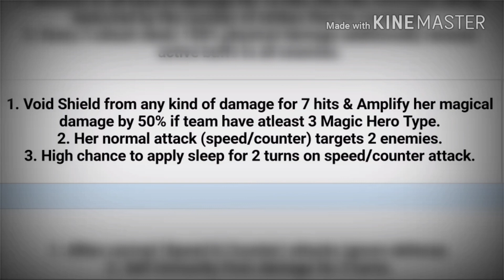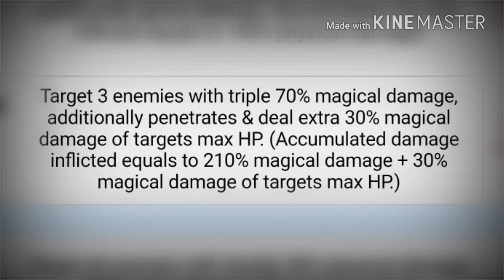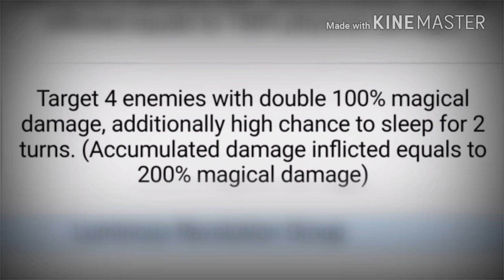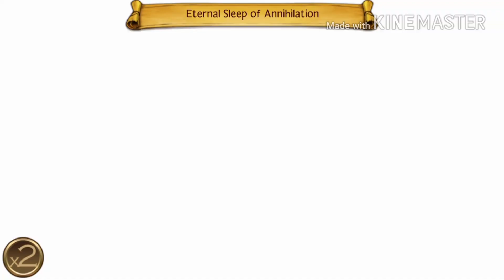Seven Knights global Yeonhee release!! FIRST LOOK AND REACTION!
7knights sevenknights netmarble games gaming the new hero isn't actually that bad but there are a few parts to her that I would have wanted to stay the same but that's okay she's still not a bad hero

Here's the link to the game if you want to play

Love you gals and guys ❤❤❤ """THIS VIDEO IS NOT FOR CHILDREN""" """THIS VIDEO IS NOT FOR CHILDREN"""